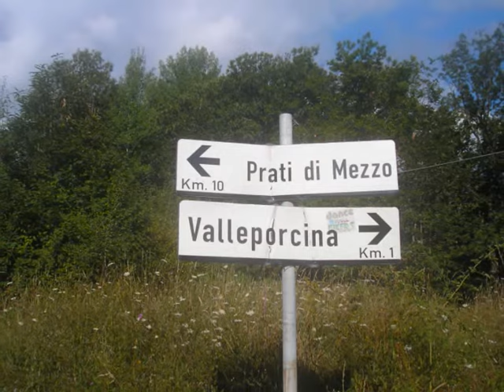Picinisco 2010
Pictures from the latest trip to Picinisco, summer 2010. Check out Picinisco 2009 and 2008, if you haven't already!